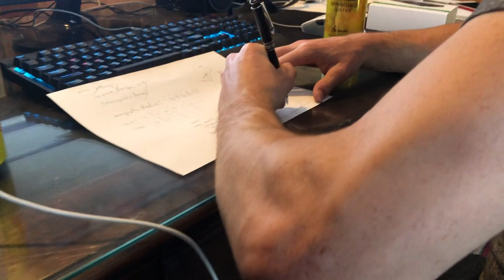How (not) to Change a Motorcycle Mousse and Dirt Bike Hill Climbing in the Woods (Vlog 8)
Changing a motorcycle mousse bib using a Raboconda, and then heading out to Elkins Flat to complete Trail 25. We found a great hill climb for the dirtbikes (YZ250 and YZ250x).